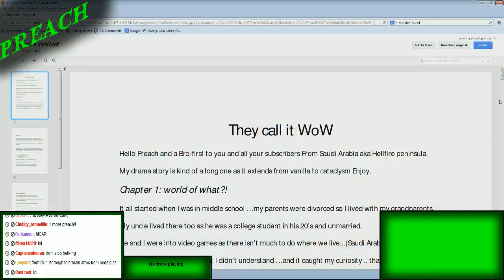Drama Time - Preach Got Me Arrested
Arrested because of Preach 05:10
I robbed him and he got banned! 12:55
Was totally worth it! 21:30